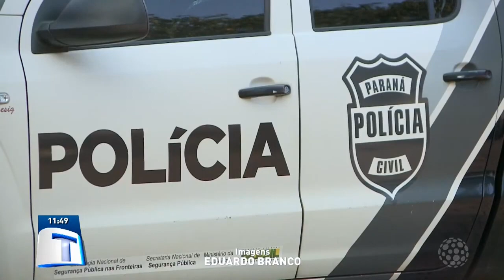Suspeito de aplicar golpe do pix é preso | Tribuna da Massa (25/02/2022)